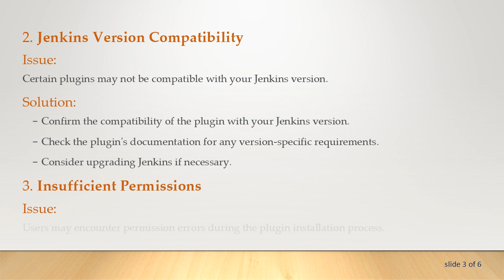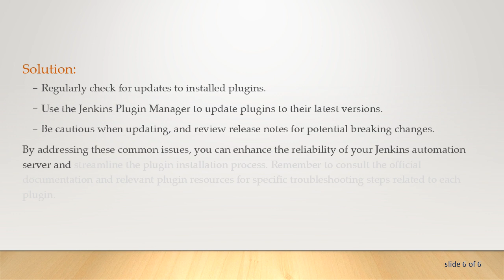Troubleshooting Jenkins Plugin Installation Issues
Learn how to address common problems when installing plugins in Jenkins. Explore solutions for issues that may arise during the plugin installation process in Jenkins automation server.

Jenkins is a widely used automation server that facilitates the automation of building, testing, and deploying software. One of its key strengths is the extensive plugin ecosystem, offering a variety of features and integrations. However, users may encounter challenges when installing plugins, disrupting their workflow. In this guide, we'll explore common issues related to Jenkins plugin installation and provide solutions to overcome these obstacles.

Network Connectivity Problems

Issue:
You may experience plugin installation failures due to network-related issues.

Solution:

Ensure that your Jenkins server has internet access.

Check proxy settings if your organization uses a proxy server.

Verify that firewall settings allow outgoing connections.

Jenkins Version Compatibility

Issue:
Certain plugins may not be compatible with your Jenkins version.

Solution:

Confirm the compatibility of the plugin with your Jenkins version.

Check the plugin's documentation for any version-specific requirements.

Consider upgrading Jenkins if necessary.

Insufficient Permissions

Issue:
Users may encounter permission errors during the plugin installation process.

Solution:

Ensure that the user installing the plugin has the necessary permissions.

Check folder and file permissions in the Jenkins home directory.

Consider using an administrator account for plugin installations.

Plugin Dependency Conflicts

Issue:
Conflicts between plugin dependencies can lead to installation issues.

Solution:

Review the plugin documentation for any required dependencies.

Resolve conflicting dependencies by updating or uninstalling incompatible plugins.

Consider using Jenkins' Plugin Manager to handle dependencies automatically.

Corrupted Plugin Files

Issue:
Corrupted plugin files may result in installation failures.

Solution:

Delete the plugin file from the Jenkins server.

Download the plugin again from the official Jenkins plugin repository.

Retry the installation using the new plugin file.

Outdated Plugin Versions

Issue:
Using outdated versions of plugins can lead to compatibility issues.

Solution:

Regularly check for updates to installed plugins.

Use the Jenkins Plugin Manager to update plugins to their latest versions.

Be cautious when updating, and review release notes for potential breaking changes.

By addressing these common issues, you can enhance the reliability of your Jenkins automation server and streamline the plugin installation process. Remember to consult the official documentation and relevant plugin resources for specific troubleshooting steps related to each plugin.